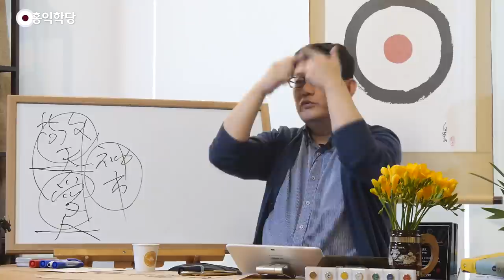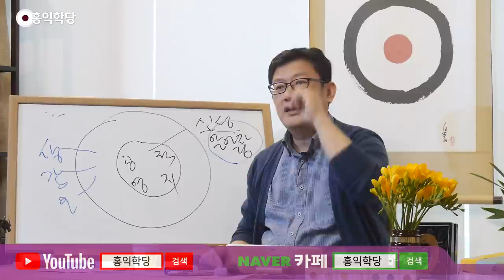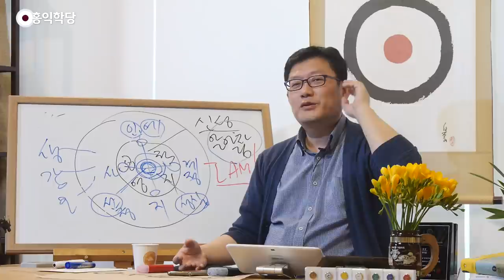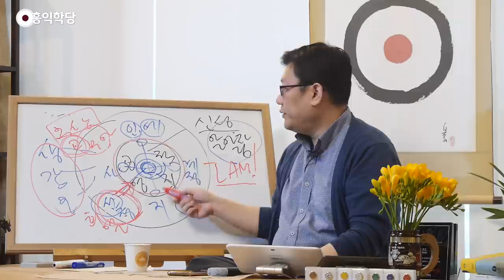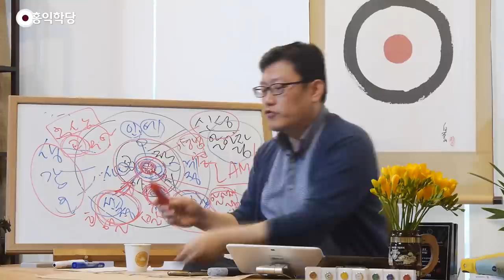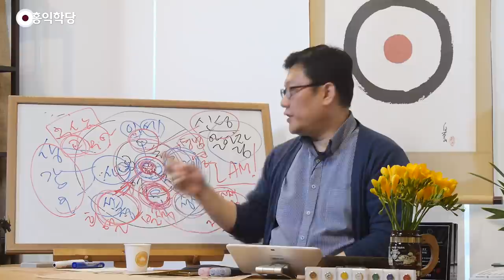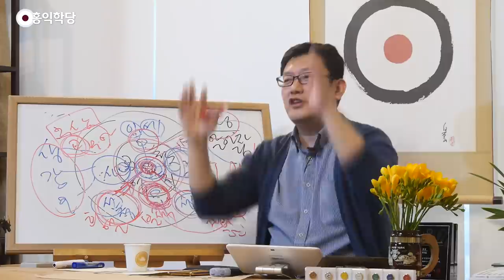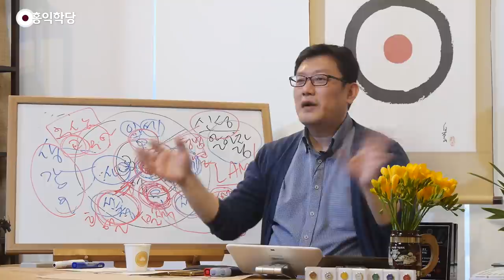[홍익학당] 신성과 함께 살아가는 길(190310)_A935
190310 일요